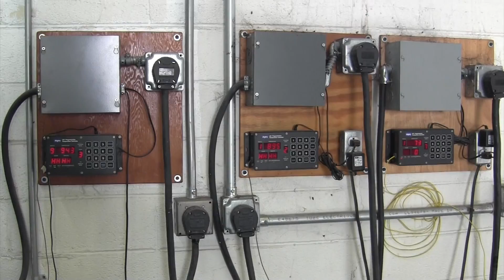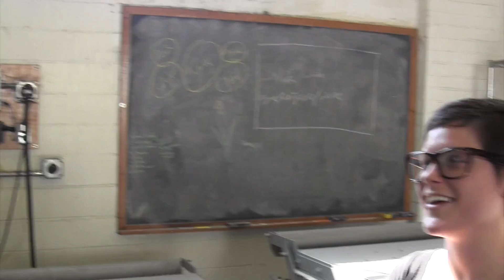Madison Makes a Glass Grenade | Glassblowing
My very talented and beautiful wife Madison makes an awesome glass grenade at The Firehall Studio in Greeneville, Tennessee.  Assisted by the one and only Mark Russell the power duo create great work.  Enjoy the mesmerizing process!

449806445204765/